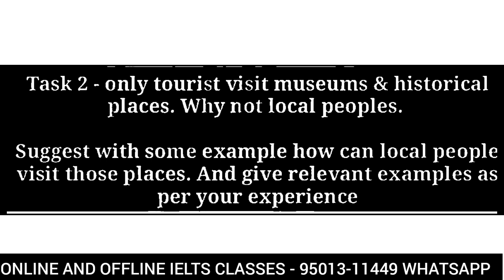28 may ielts exam review listening and reading answers | 4 June ielts prediction | 11 June ielts pre